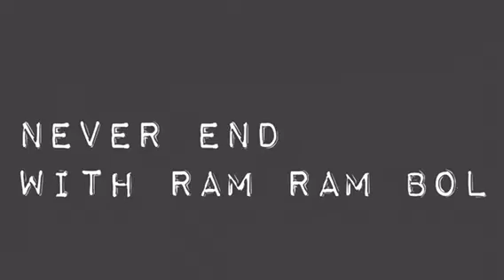Ram Ram Bol Ram Ram Sweety Nirman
Shabad Gurbani